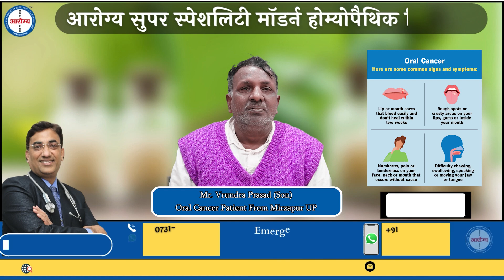Oral Cancer Patient treatment at Dr. Arpit Chopra Jain's Aarogya Super Speciality Modern Homeopathy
Namaskar..🙏
      if someone has disease like Oral Cancer then take treatment from Aarogya Super Speciality Modern homeopathy clinic by Dr. Arpit Chopra Jain who has 21 years experience of Homeopathy.. We are treating a disease with total care of your health. Modern homeopathy is the only medical science in India that gives you permanent, easy, safe, cost effective and free from lifetime drug dependency. You can take online and offline consultations. We have some patients feedback on hiatus hernia, Cancer, Coma and other critical diseases.

 नमस्कार..🙏
      यदि किसी व्यक्ति को Oral Cancer की समस्या है  तो डरने की जरूरत नहीं एक बार मॉर्डन होम्योपैथी पर विश्वास दिखाइए। भारत मै पहली बार बिना किसी परहेज, बिना किसी साइड इफेक्ट्स, काम समय में सुरक्षित और सहज इलाज संभव। हमारे यह ऐसे और भी कई व्यक्ति है जो की  Hiatus Hernia, CKD, कैंसर, पैरालिसिस, कोमा एवम अन्य घातक बीमारियों के शिखर हुए थे लेकिन अब अपने परिवार के साथ पूरी तरह स्वस्थ और सामान्य जीवन बिता रहे है।
 धन्यवाद |

102, First Floor, Krishna Tower, Janjeer Wala Square, Opposite Curewell Hospital, New Palasia, (M.P.)
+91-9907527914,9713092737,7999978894